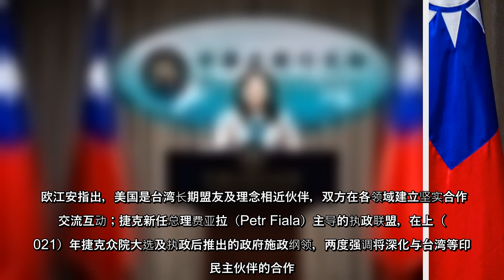美国与捷克高层30日举行战略对话，双方会后联合声明表示，希望深化与台湾等民主伙伴合作。